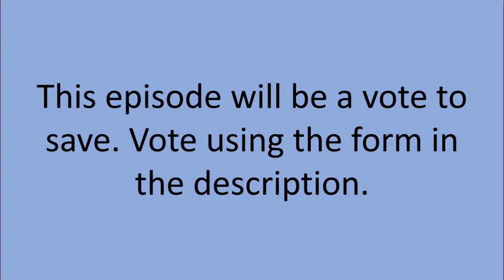BFB Viewer Voting Ep 55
I'm a little bit late for april fools but there's your april fools thumbnail cause im super nice. Sorry for not uploading for a while i kinda just forgot lol...